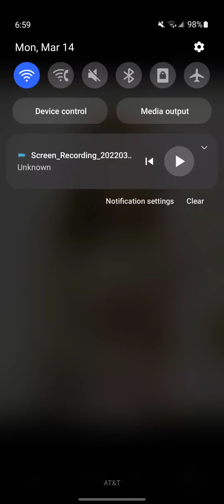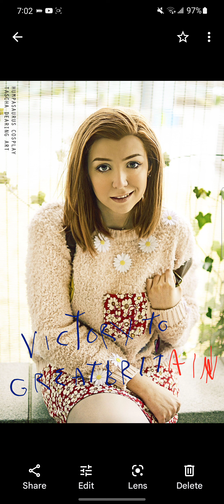Eric Cook Featuring Willow Rosenberg Victory ✌🏻 To Great Britain 🇬🇧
Best Cat Songs in Great britain